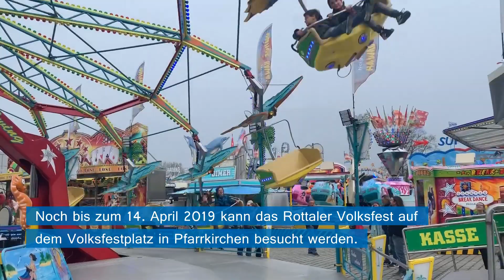"O’zapft is" beim Rottaler Volksfest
Standkonzert, Auszug, Bieranstich – einen gelungenen Auftakt hat am Mittwoch das Rottaler Volksfest erlebt. Im Zelt angekommen, zapfte Bürgermeister Wolfgang Beißmann mit nur zwei Schlägen das erste Fass an.

Video: Markus Schön